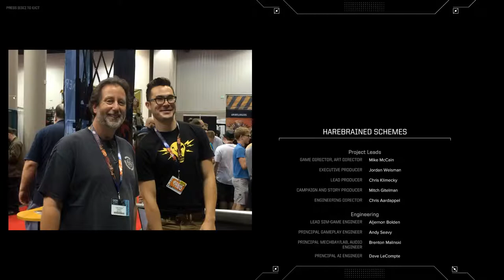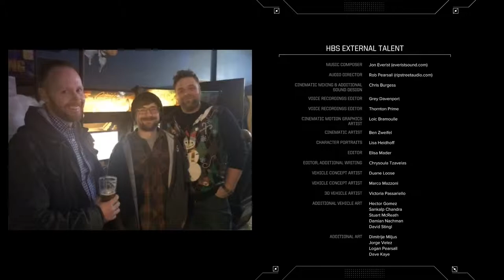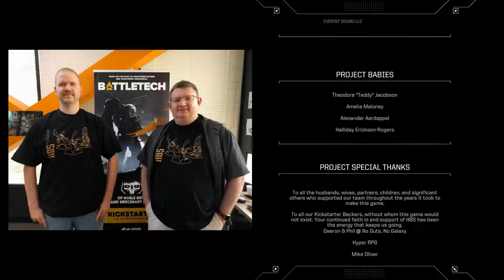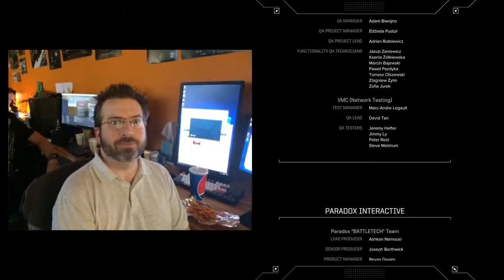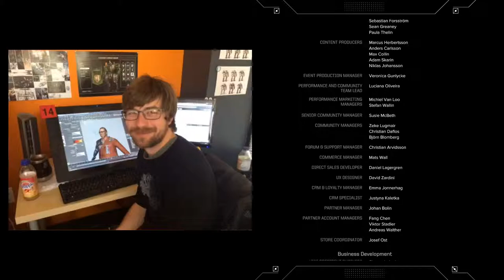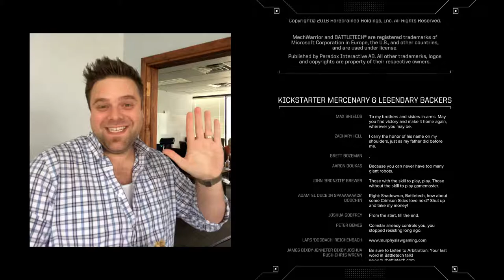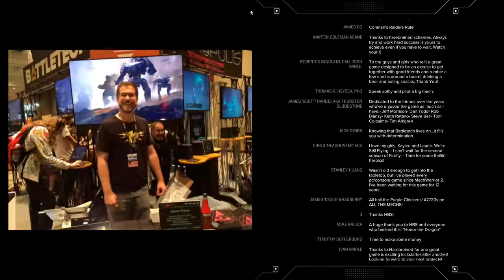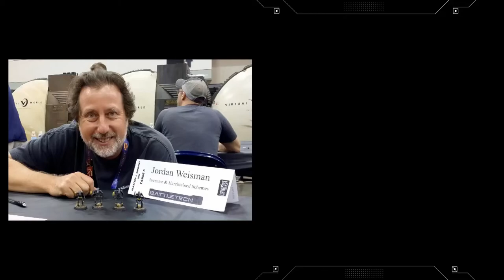BattleTech - 108 Credits - Harebrained Schemes & BattleTech